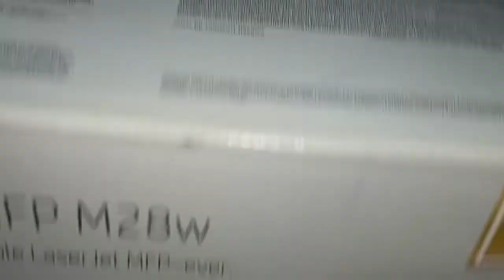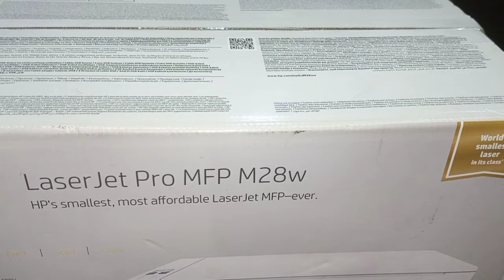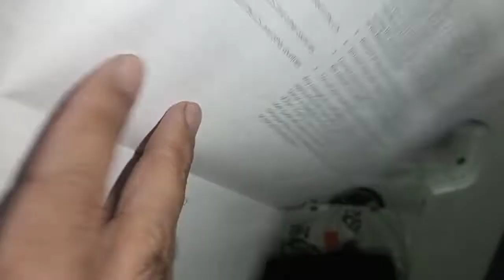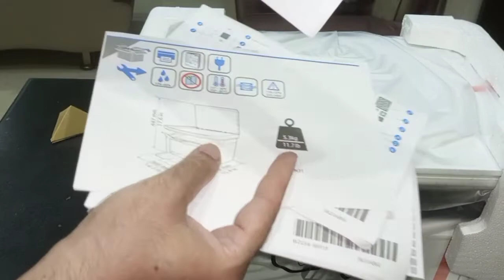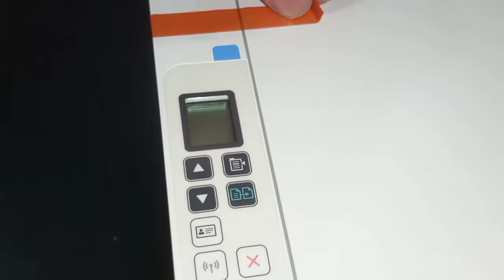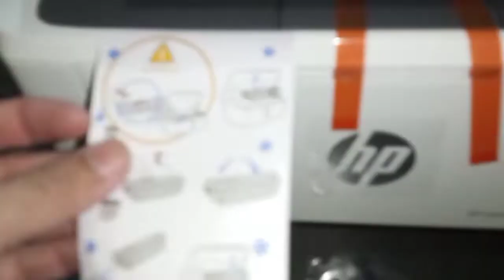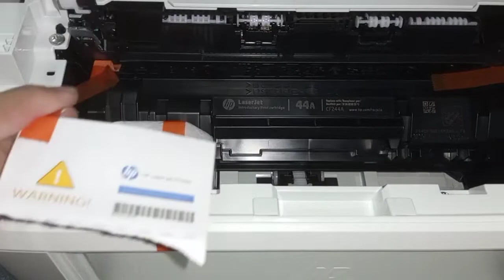Product Unboxing | HP Printer | HP LaserJet Pro MFP M28w